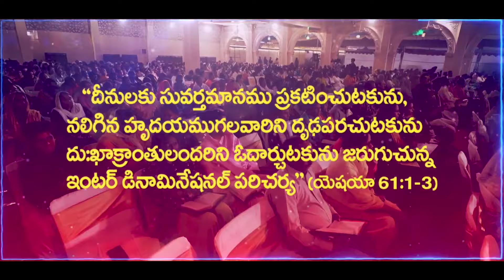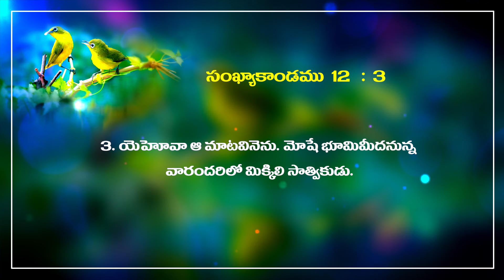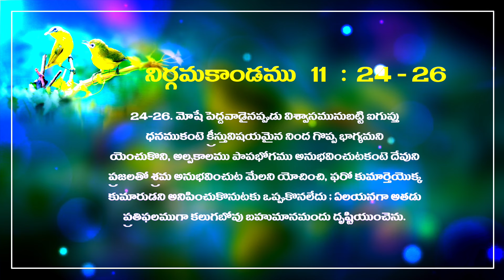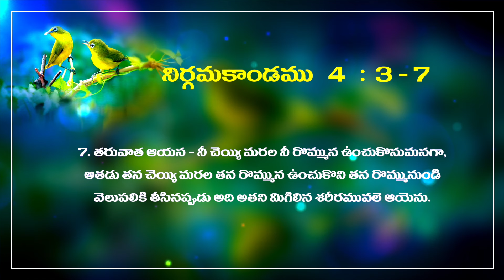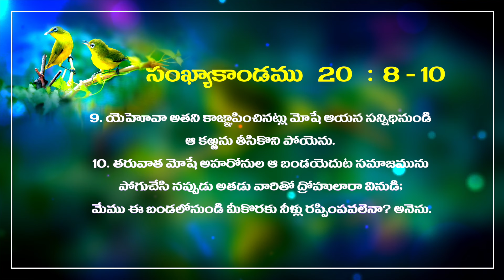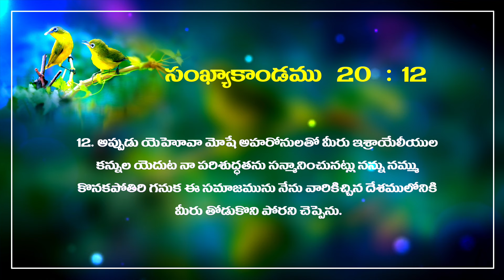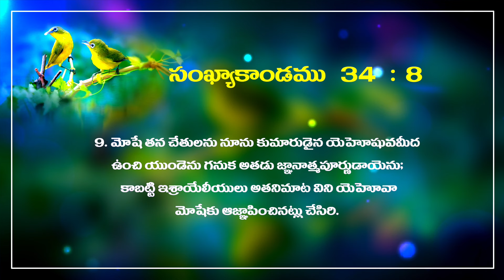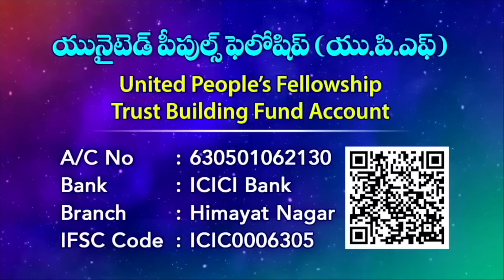|| విశ్వాస పరీక్ష - 17 ||" మోషే "|| MOSES || Message by Joy Cherian || UPF CHURCH ||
UPI: upfjoy-1@okaxis